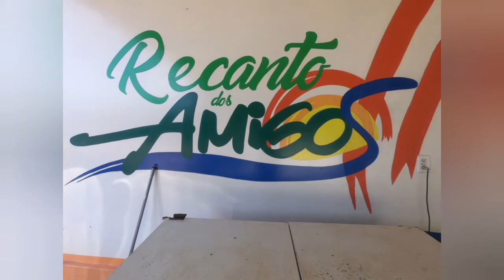Recantodosamigos balneário Recanto Dos Amigos itinga Maranhão. Ma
Balneário muitos  bom recomendo

música
cartoon-on&on.